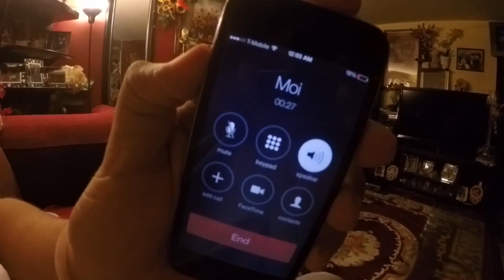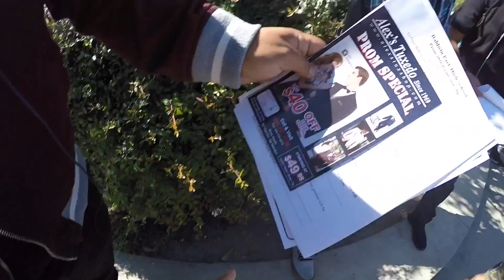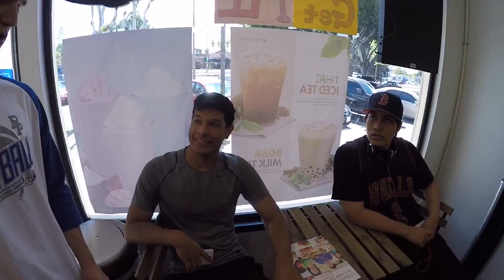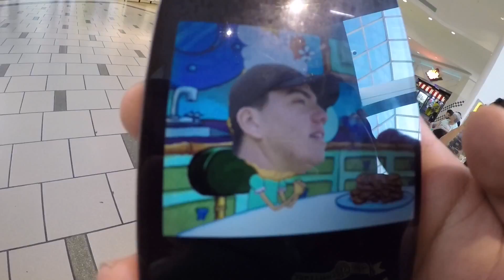It's My Birthday!!! (Vlog#83)